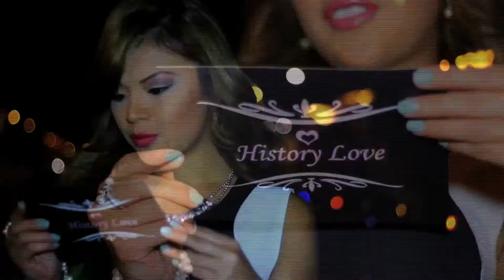CANELA TV & RADIO FUEGO 106.1 FM (ELECTRO FLOW & MBN RADIO) / D BARÚ (HISTORY LOVE & MUÑEQUITA)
Gracias a la Nebras por permitirnos estar en su prestigioso programa "MBN Radio", mismo que fue re - transmitido por otras radios colegas, entre ellas RADIO FUEGO 106.1 FM y claro también el inmenso agradecimiento a Nick The Hitman, por habernos permitido estar en su programa estelar "Electro Flow".

100PRE GRACIAS POR TU APOYO     =0)